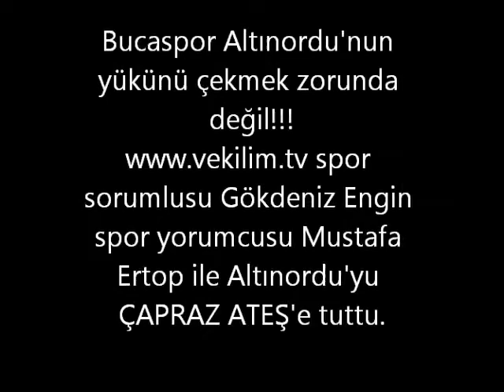Çapraz Ateş 3